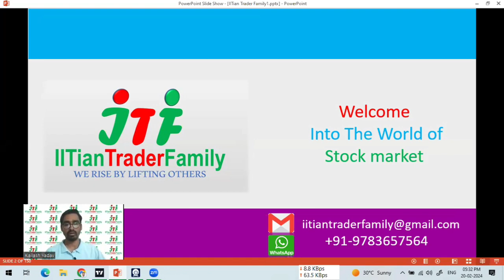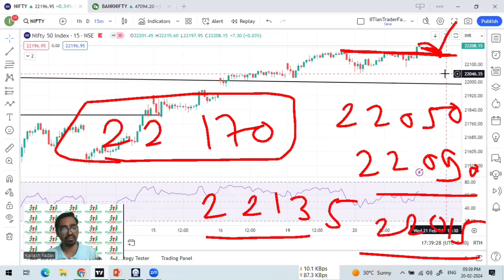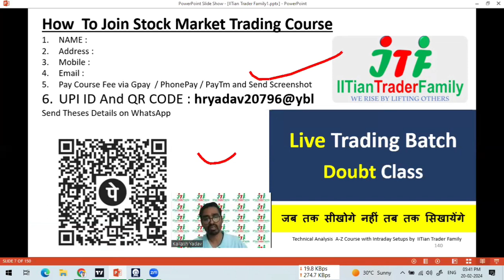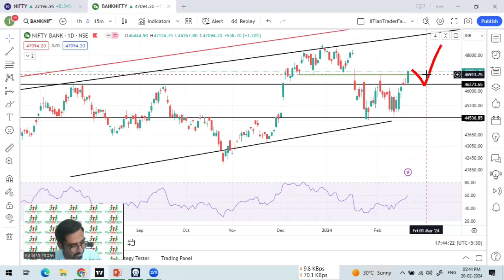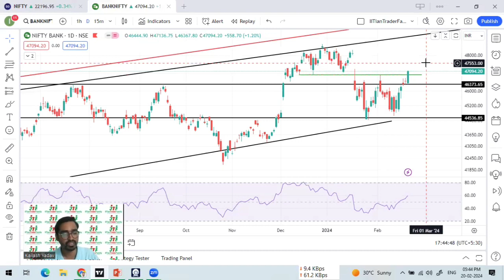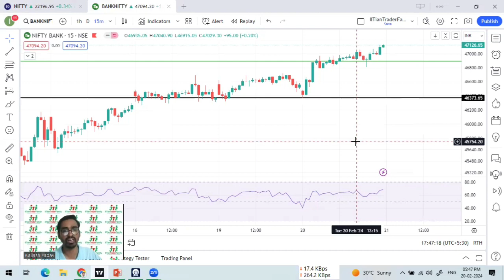🔴Best Market Setup for Tomorrow 🟢 Wednesday Market Prediction | Nifty and Bank nifty Analysis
21 February 2024 :🔴Best Market Setup for Tomorrow  🟢 Wednesday Market Prediction | Nifty and Bank nifty Analysis
Tomorrow Market Prediction || Nifty Bank nifty Analysis || Nifty and Bank nifty Analysis for Wednesday

Option trading,
Intraday Trading,
Swing Trading,
Positiona Trading,

nifty prediction,
nifty live,
nifty analysis,
nifty live trading,
nifty tomorrow,

share market,
share market news,
stock market,
stock market today,
market news,

share market
stock market
market today